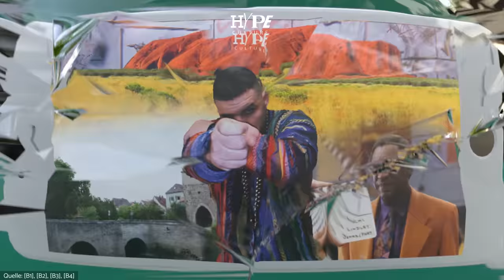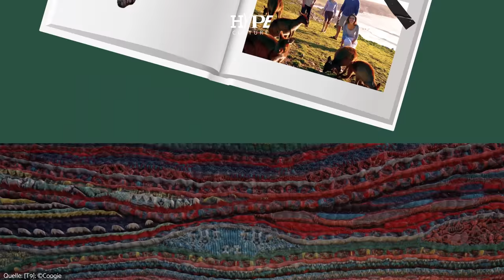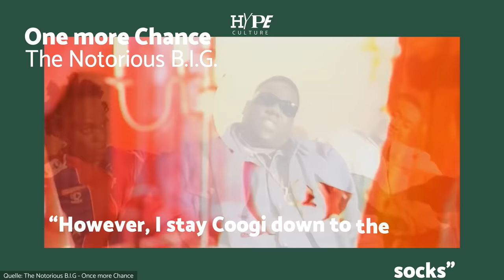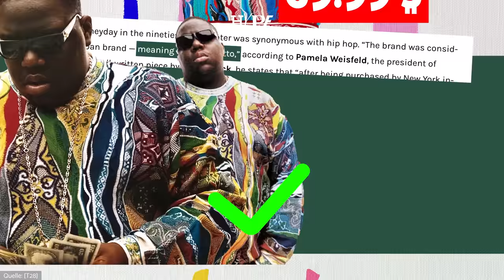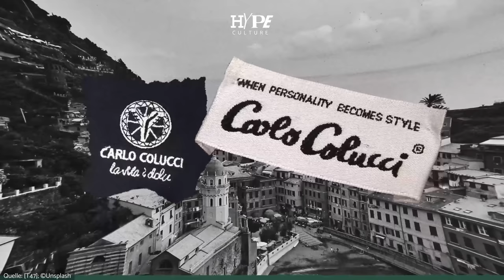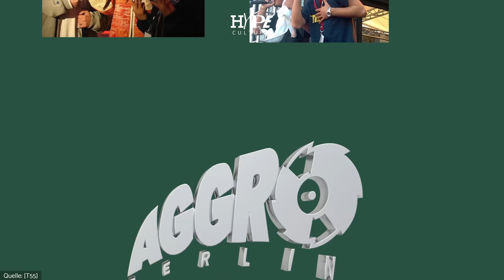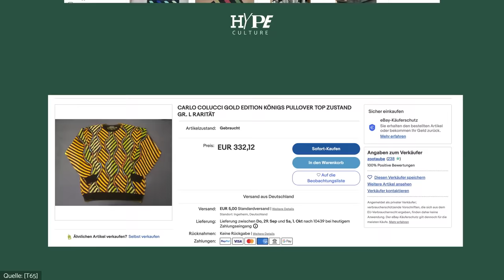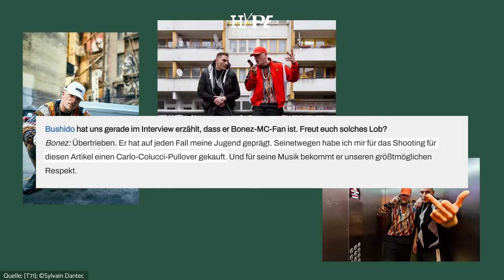CARLO COLUCCI | Woher der Hype um Carlo Colucci? mit Said, AOB und Marina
Eywa, was geht Schatzis, habt ihr uns vermisst? Wir euch auch ! Auf unser Wiedersehen, treiben wir es heute bunt. Also so richtig bunt – Bunt seine Mutter. Wenn man einen Regenbogen und einen Strickpullover miteinander kreuzt, kommt das raus, um das es in unserer neusten HYPECULTURE-Folge gehen wird: Der Carlo Colluci- Pullover. Wir gehen, wie immer, der Frage nach: Wie zum Henker, hat sich der Hype aufgebaut ? We got you ! Wir zeigen euch alle sprichwörtlichen Verstrickungen, rund um die bunten Pullis. Dranbleiben ! Ihr wollt ja schließlich wissen, wo die Carlo Colucci-Pullover herkommen. Vom Namen her, könnte man ja meinen, dass die locker aus Italien stammen, aber nahhh. Made in Germany. Genauer gesagt made in Bayern. Einfach aus Bayern lan. Von da an, sind das einige Domino Steine die Umfallen: Auffällige Pullis aus dem fränkischen Herrieden, Berliner-Graffiti-Szene, Fler, Fler und Bushido präsentieren: "Carlo Cokxxx Nutten". Der Rest ist Deutschrap-Geschichte und wir gehen für euch rein. Zieht euch einen gemütlichen Pulli an und folgt uns in die brandneue HYPECULTURE-Folge über Carlo Colluci.

Creative Director: Andrej Filatow
Creative Producer: Hiua Aloji
Redaktionsleitung: Zino Gleich
Redaktion (funk): David Henry
Skript: Till Wilhelm
Sprecher*in: Tariq RAPK
Motion Design: Erik Kürschner
Graphic Design: Miles Blane & Erik Kürschner
Schnitt: Zino Gleich
Color Grading: Valentina Davidow
Kamera: Silkrock
Ton: Thomas Schüttel
Sound Design: Zino Gleich
Sound Engineering: Thomas Schüttel

Lass mal bitte über diese ganzen Hypes reden. Um genau zu sein: Alle zwei Wochen, montags um 18 Uhr mit Herz auf diesem Kanal. Carlo Colucci, Nike Tns, Cali Weed oder Virgil Abloh – und wenn Gürtel von PUMA Hype bekommen, machen wir auch eine Folge dazu. Laden die besten Gäste aus der Szene ein, die darauf reacten. Von miesen Expertinnen mit Doktortitel bis Bordellbetreiber ist alles dabei. Hauptsache echt, Habibiii! Von der Culture, für die Culture – Määäßisch.

► Wir essen mit funk an einem Tisch – dem Netzwerk von ARD und ZDF.